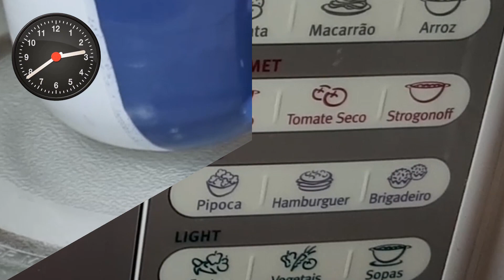BOLO DE CANECA 2 MINUTOS / SEM OVOS / NO MICROONDAS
BOLO DE CHOCOLATE NA CANECA EM 2 MINUTOS NO MICROONDAS, sem ovo, fica fofinho e bem cremoso e não precisa de liquidificador e nem batedeira, muito rápido e fácil de fazer.

INGREDIENTES:
2 colheres (sopa) de farinha de trigo
1 colher (sopa) de açúcar
1 colher (sopa) de cacau/chocolate em pó
½ colher (sopa) de fermento químico em pó
1 e ½ colher (sopa) de óleo vegetal (usei o de canola)
5 colheres (sopa) de leite
Opcional: Recheio (derreter 20 gramas de chocolate em 1 ou 2 colheres (sopa) de leite)
Finalizar com açúcar ou chocolate granulado
INGREDIENTS:
2 tablespoons of wheat flour
1 tablespoon of sugar
1 tablespoon of cocoa/chocolate powder
½ tablespoon of powdered yeast
1 and ½ tablespoons of vegetable oil (I used canola)
5 tablespoons of milk
Optional: Filling (melt 20 grams of chocolate in 1 or 2 tablespoons of milk)
Finish with sugar or granulated chocolate

Aperte o sininho de Notificação para informações de novos vídeos 🔔  Deus abençoe sua vida🙌🙌
Muito obrigada e voltem sempre !